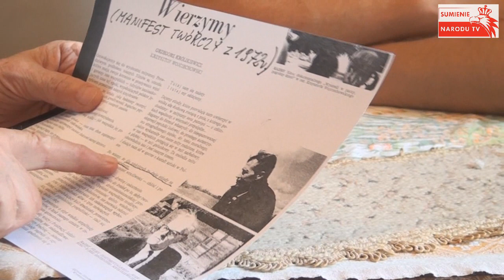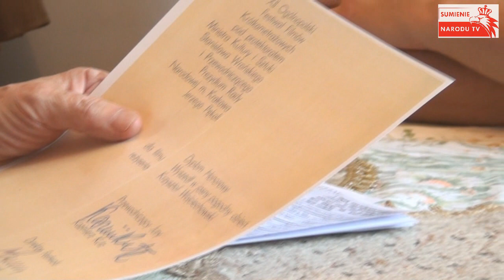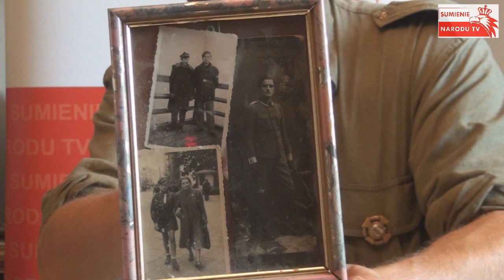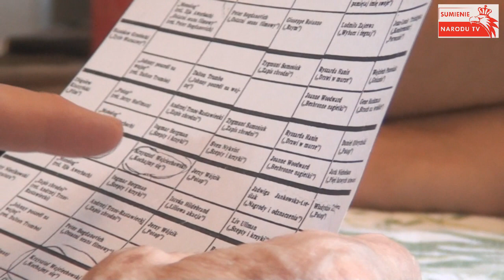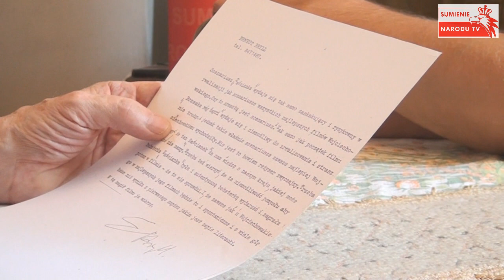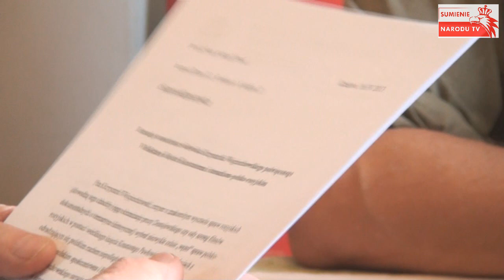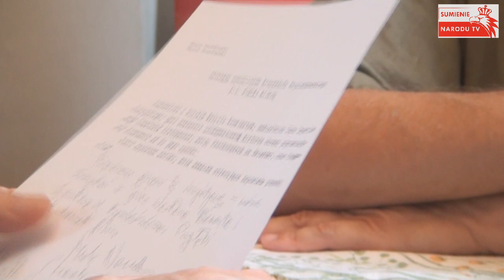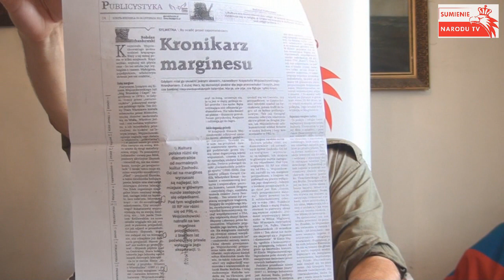Co ty goju tu robisz -Tajniki Polskiego Kina i TVP Krzysztof Wojciechowski i Maciej Poręba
Jeżeli chcesz wesprzeć naszą działalność to:
Wpłaty wspierające naszą pracę prosimy kierować z dopiskiem darowizna na konto: 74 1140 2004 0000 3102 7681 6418